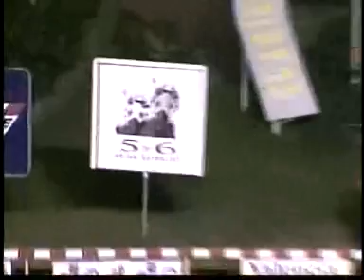Clasico Batalla de Carabobo 2006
Macau Prospect se hizo inalcanzable